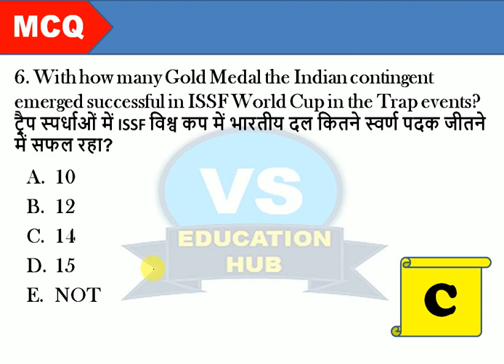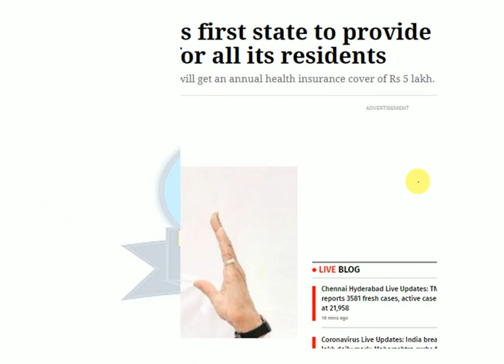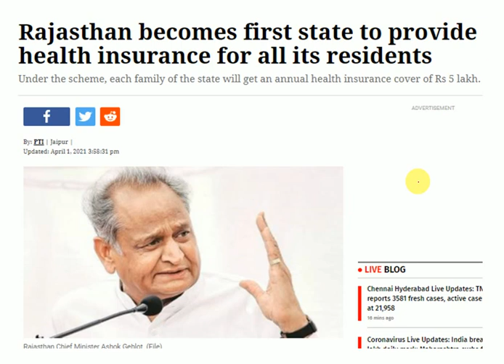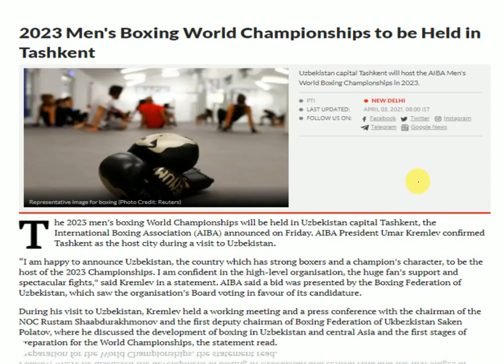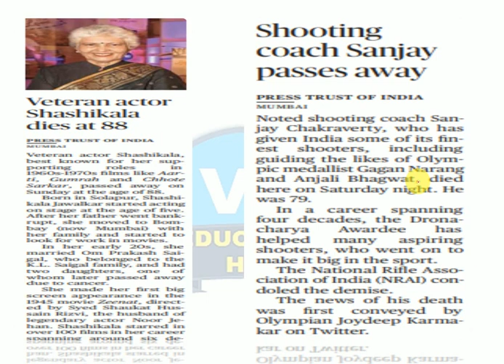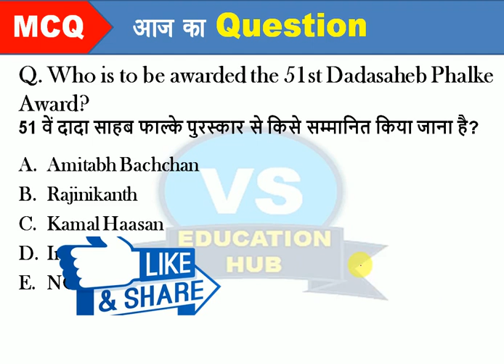IBPS PO & CLERK, SBI, RBI Grade B, FCI / NTPC/ GA,Important Static GK & Current Affairs Class-201